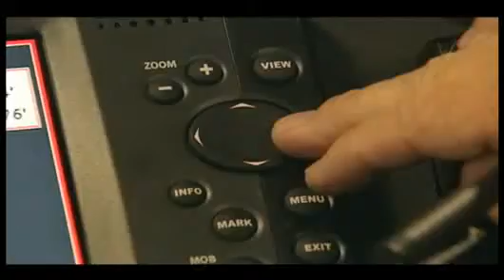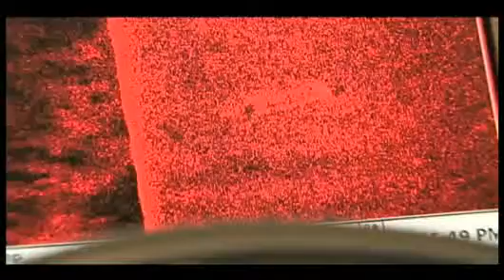Search Continues For Missing Boater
Authorities continued their search Wednesday for the body of a missing
woman who was last seen swimming with friends near the deepest part of
Lake Mendota. Marc Lovicott reports.